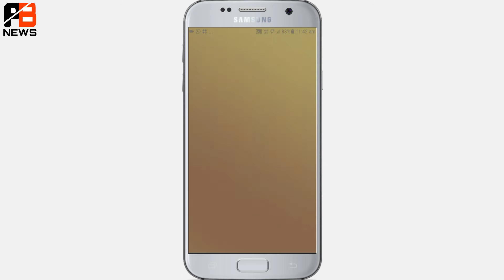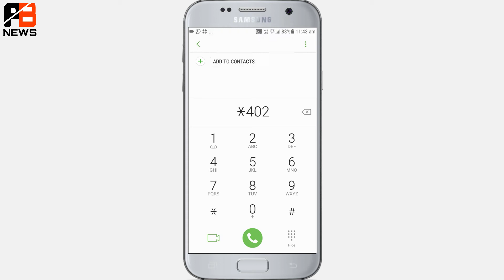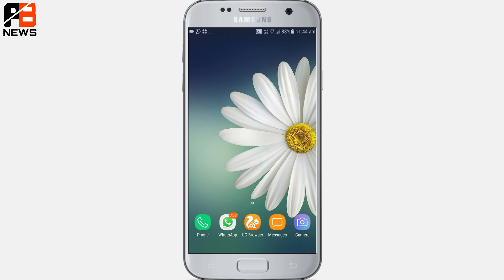Jio News | Most Useful Secret Code For All Jio User Android Mobile Phones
Hello Friends In This Video I Showed  Secret Code For All Jio User In Hindi

Friends me aaj aap ko jio ka ek secret code bataunga vo code aap liye bhuta fyademnd sabhit hoga friends aap jio use karte honge to aaj ka video jarur dekhna or video achha laga to video ko jarur like and  share kar dena thank you.